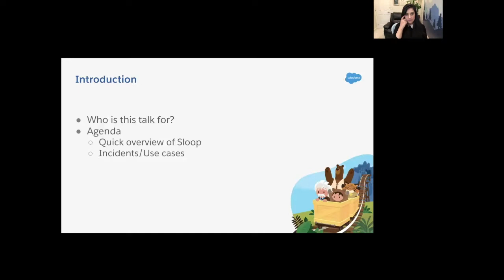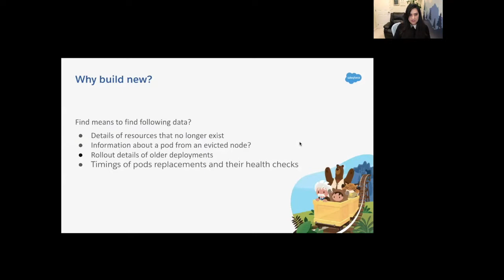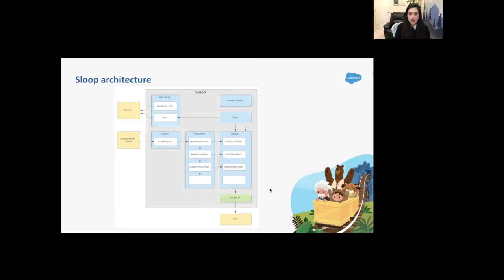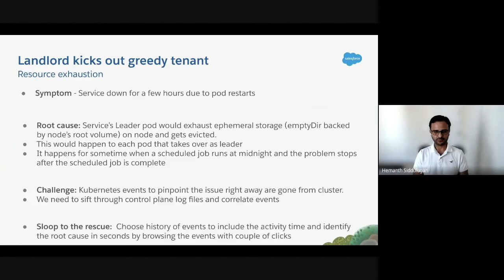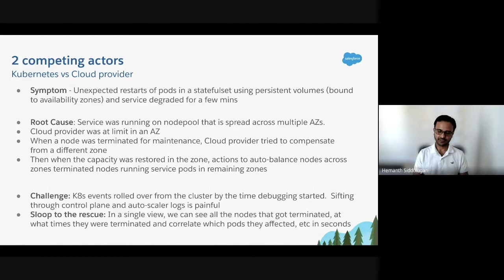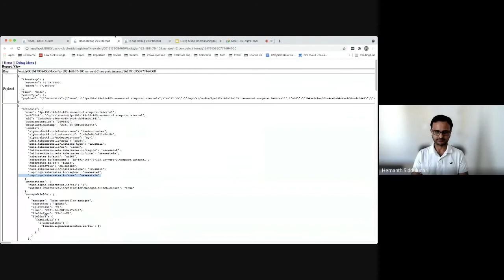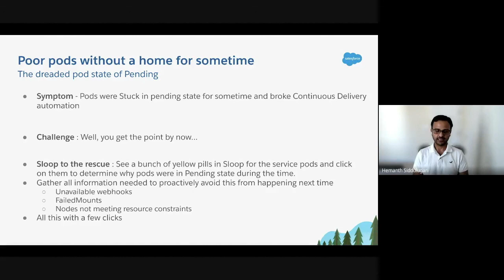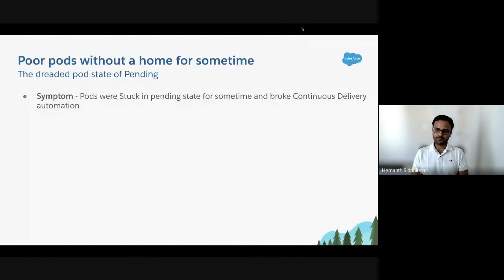Sponsored Session: Salesforce - Using Sloop for Monitoring Highly Available Services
Speakers: Sana Jawad, Hemanth Siddulugari

Kubernetes cluster’s state is ephemeral in nature and the workloads can run on any nodes or pods. There is a set of great tools available for visualizing “current” state of the cluster. But often times, live site incidents are mitigated and root cause analysis is left for later. This becomes particularly challenging for incidents that happen due to various K8s events since these events are only available for one hour on the cluster. After this, the only way to debug what happened is by correlating various logs and timelines from control plane, hence making it harder to root cause (increases MTRR). Sloop provides a one stop shop solution with a single pane of glass by showing historic view of cluster. In this demo, we will be sharing the top real incidents for which we found the root cause in a matter of minutes using Sloop.